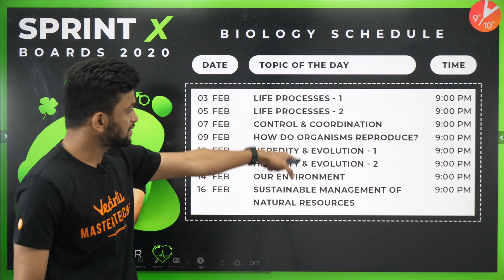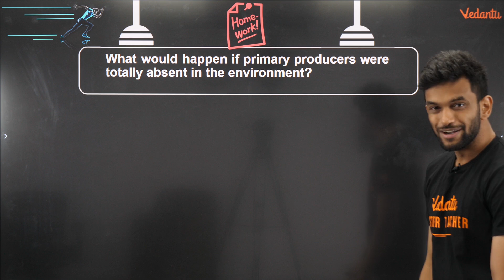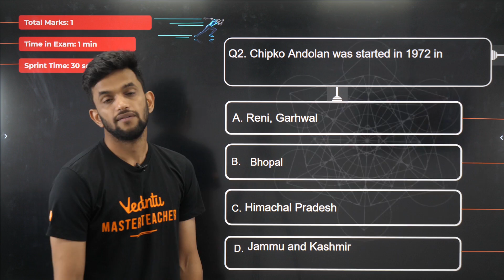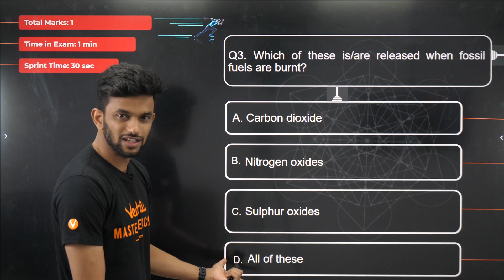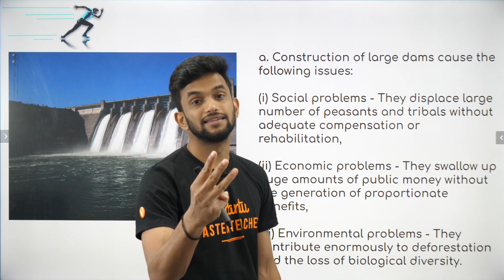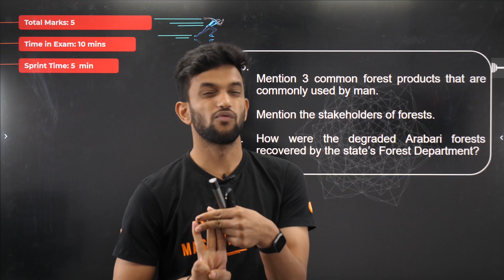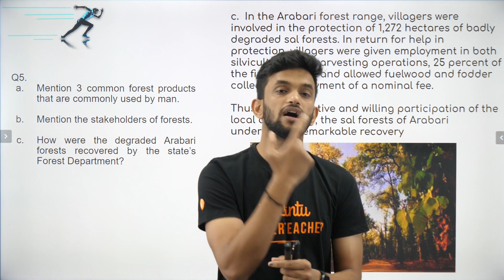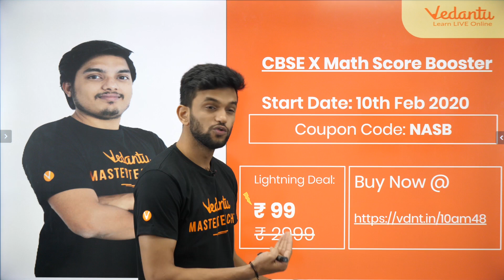Sustainable Management of Natural Resources Class 10 Sprint X | CBSE Biology Ch 16 | NCERT Vedantu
Sustainable Management of Natural Resources Class 10 Sprint X | CBSE Biology Chapter 16. Sustainable Management of Natural Resources CBSE Class 10 Science (Biology). Biology Master Teacher Amrit sir takes you through the important topics of Sustainable Management of Natural Resources, as it is one of the most important and scoring topics in NCERT Science Book, CBSE Board Examination. In today's class, Amrit Sir will talk about the topic and share some preparation tips on how to crack the CBSE Board Exam. Learn Forests, Dams, Coal & Petroleum, Resource management.

Sustainable Management Of Natural Resources Class 10 Vedantu | Management Of Natural Resources Class 10 | Class 10 Management Of Natural Resources Full Explanation | Management Of Resources Class 10 | CBSE Biology Class 10 | Sprint X 2020 | Sprint X 2020